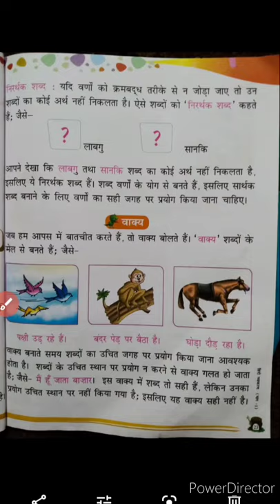|| हिंदी व्याकरण || पाठ -4 (शब्द और वाक्य) || कक्षा - पहली ||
आप इस विडियो में पाठ -4 (शब्द और वाक्य) पढ़ेंगे और समझेंगे।